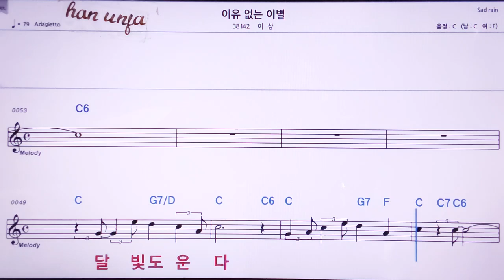💖이유없는 이별/이상 👍MR,노래방, 악보, 코드,Karaoke With Sheet Music